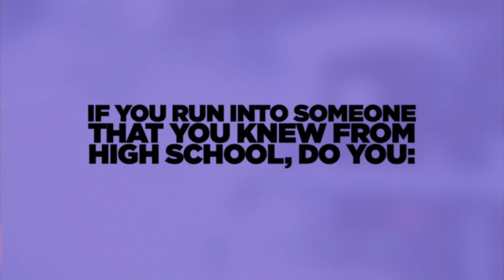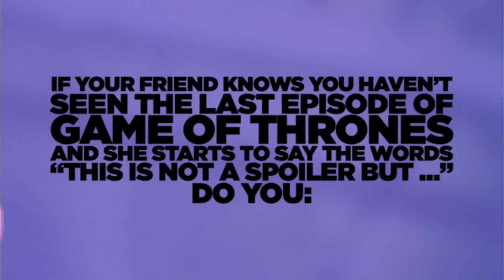Saturday Night Line: SNL's Vanessa Bayer Quizzes Fans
All season, fans wait for days in line for the chance to see Saturday Night Live. What happens when their favorite SNL cast members invade the line? Find out on Saturday Night Line!